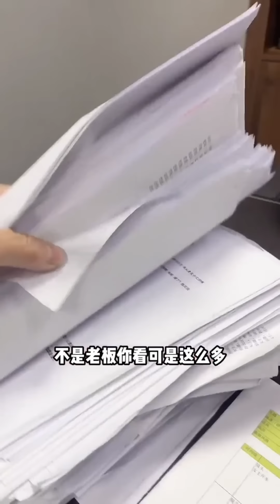小東跟美女相親，劉總非要跟著去，結果一句話就給攪黃了！ 【劉可愛】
我们的短剧是为了为观众提供娱乐，完全遵守平台的使用政策。 小東跟美女相親，劉總非要跟著去，結果一句話就給攪黃了！ 【劉可愛】